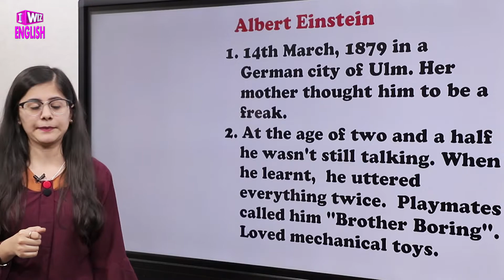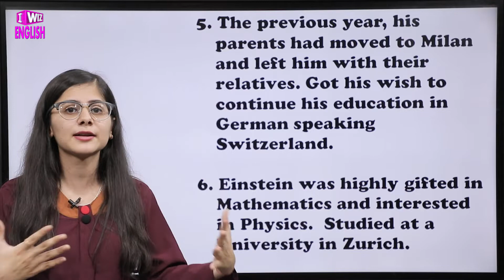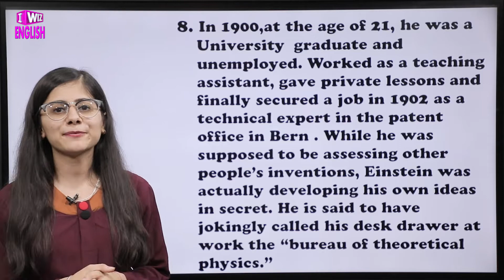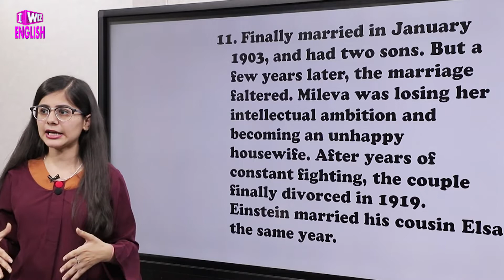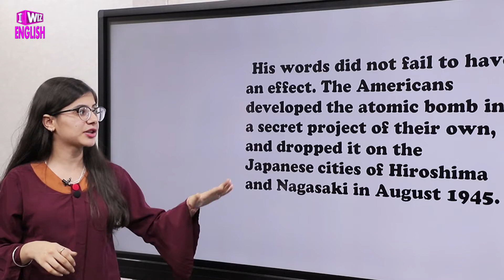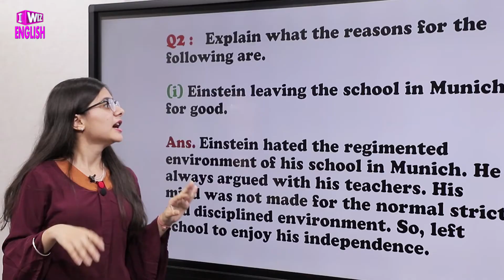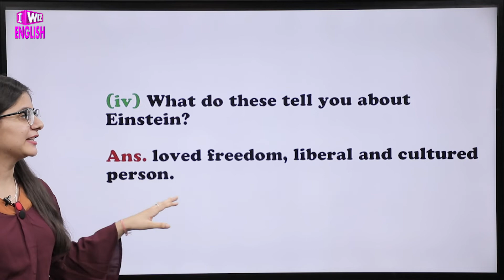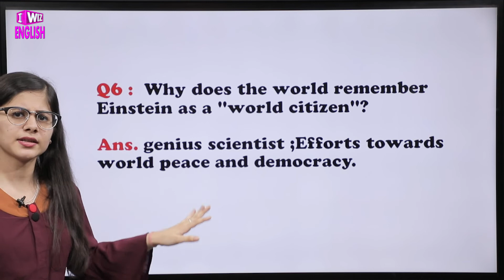Explain A Truly Beautiful Mind in Hindi Class 9 English Chapter by Chahat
This English video for Class 9 of Chapter A Truly Beautiful Mind covers the complete explanation of the story along with important Question & Answers from the exam point of view.